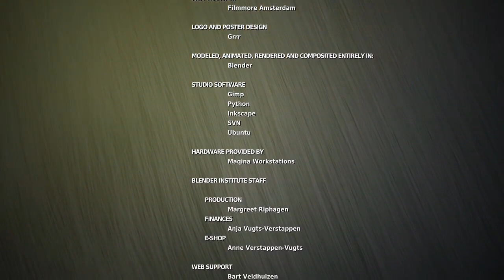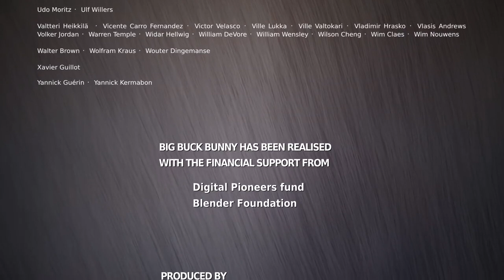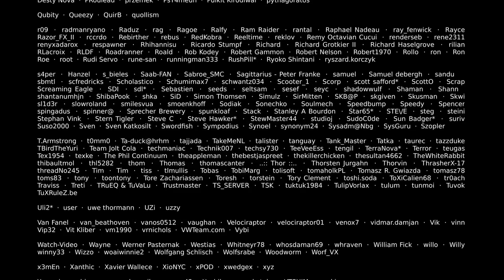Big Buck Bunny 60fps 4K - Official Blender Foundation Short Film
The world is interesting and lovely. We love the world and we love making realistic little things, miniature houses and all the other little things. We want to share our masterpieces with people around the world! "We conceptualize and design cute cardboard houses and Recycled items. I wanted to share my story, wanted to create something cute for the world and bring you new things. something new. Relaxing moments with our videos. I also want to teach you to do something cute, bring the best to the world, bring you great videos! We specialize in creating tiny houses and cute little gadgets with easy-to-find materials. Let's make beautiful little houses with us. Our Chanel Not suitable for children 13 years and under.